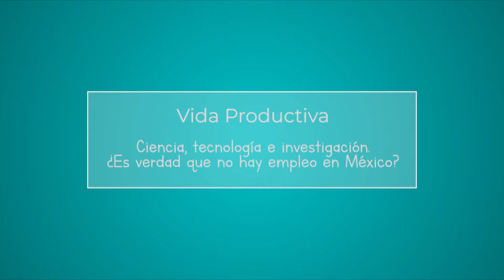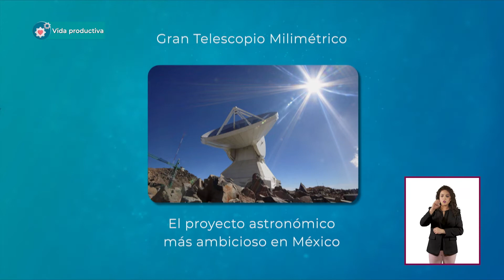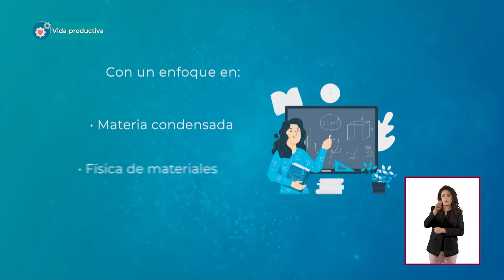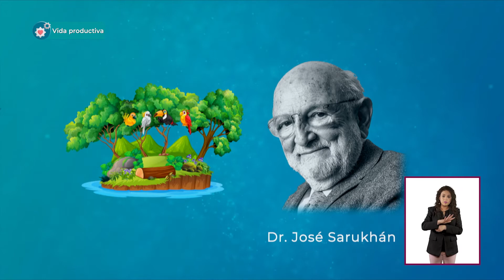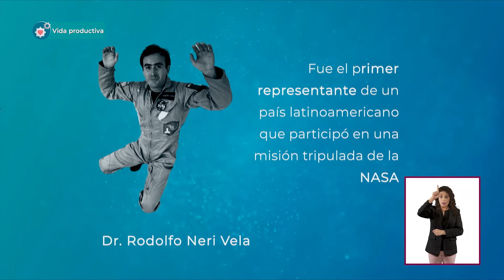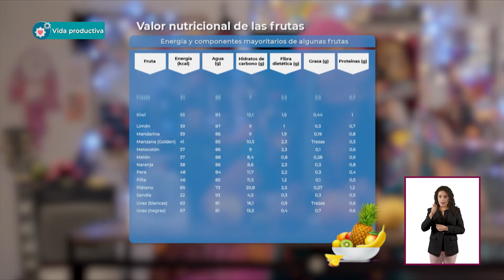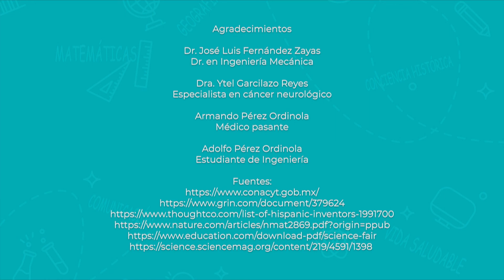JóvenesEnTv | Bachillerato | Vida productiva | Ciencia, tecnología e investigación | 27/04/21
En este episodio demostraremos que en México no hace falta talento, que sus científicos están a la altura de los mejores del mundo y daremos opciones a las y los jóvenes para evitar la fuga de cerebros.

Con ayuda de gente joven dedicada a la ciencia, y con la experiencia de un especialista en investigación científica y tecnológica,  hablaremos cómo nos estamos especializados en técnicas científicas y que las y los mexicanos dedicados a esas ramas están bien preparados; que lograr acuerdos e intercambios entre diferentes grupos de investigación ha sido una de las características más importantes en el trabajo científico, pues se promueven ideas, la solución de problemas y el avance de la ciencia. Aclarar que es un mentira que en México no hay trabajo en esos campos.

✏️ Nivel: Bachillerato
✏️ Área de conocimiento: Vida productiva
✏️ Temática: Ciencia, tecnología e investigación. ¿Es verdad que no hay empleo en México?

●  Año: 2021